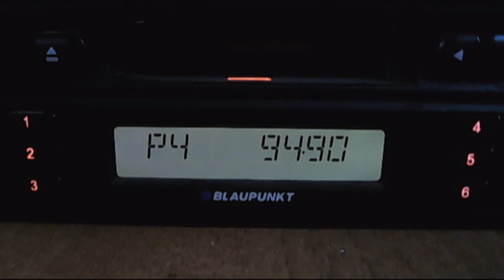fm dx turk troposcatters - istanbul and izmit 2 - 15:42